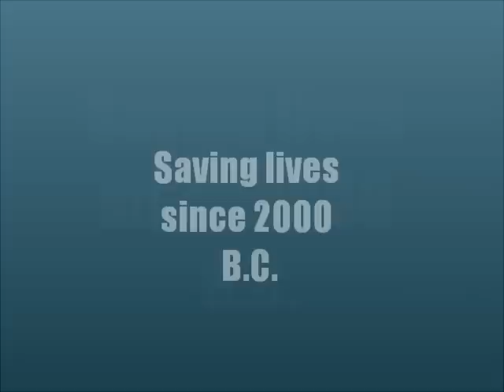Purity Protector Commercial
Our grade 12 english final summative product pitch.